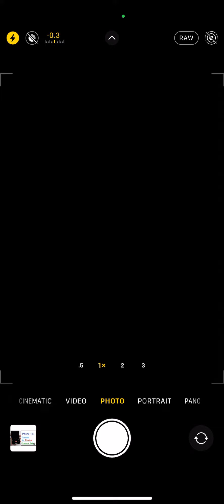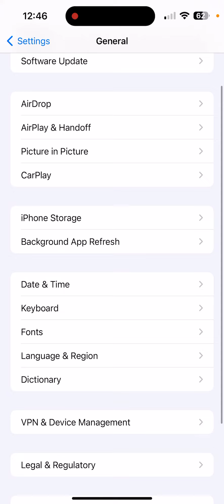iPhone 11’s Customise Camera Not Showing Problem Solve